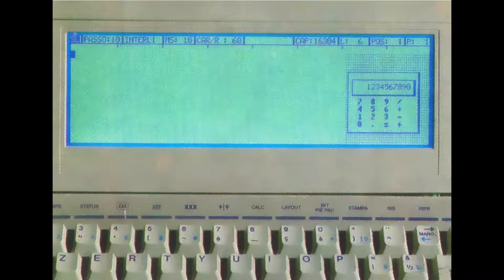Olivetti Top 100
Olivetti Top 100 sistema di elaborazione testi portatile